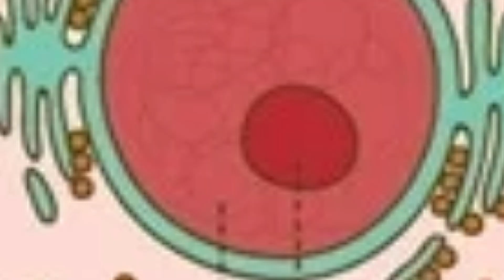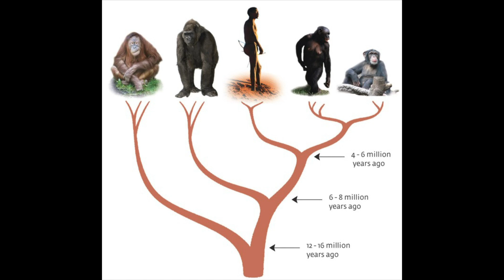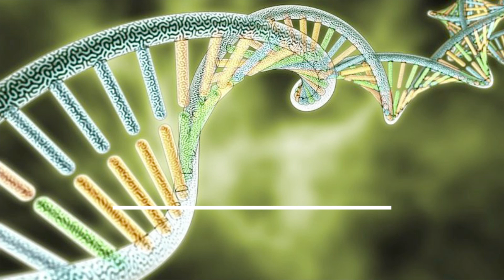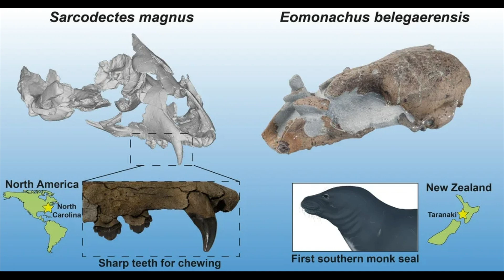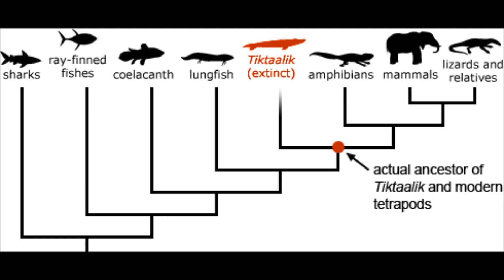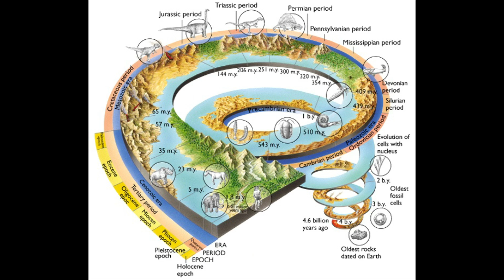Mind-Blowing Evolution Facts You Didn't Know About Planet EARTH: History By Epic Facts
Mind-Blowing Evolution Facts You Didn't Know About Earth: History By Epic Facts
Discover mind-blowing facts about the evolution of Earth in this fascinating video. From the formation of the planet to the emergence of life, you'll learn incredible insights that will leave you in awe.